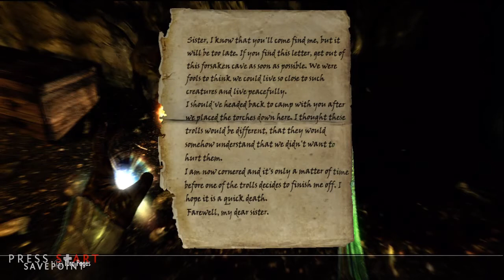✚ Skyrim Dawnguard - Walkthrough Part 19 - Auriel's Bow w/ iHamster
✚ Skyrim Dawnguard DLC - Part 19 ▼
In this episode of Skyrim, Hamster ventures into another pitch black cave in hope of finding the legendary Auriel's Bow. Will Hamster find it? Or will his phobia of spiders get the better of him?

► Skyrim ▼
The Elder Scrolls V: Skyrim is a single-player role-playing video game developed by Bethesda Game Studios and published by Bethesda Softworks. It is the fifth installment in The Elder Scrolls action/adventure fantasy video game series, and follows The Elder Scrolls IV: Oblivion by approximately 200 years, during the 4th Era.

The story of The Elder Scrolls V: Dawnguard involves the return of a Volkihar vampire lord named Harkon, who seeks to end the tyranny of the sun. Harkon intends to use the power in the ancient Elder Scrolls to accomplish his goal, while an order of vampire hunters known as the Dawnguard seek to stop him. The Dragonborn is given the option either join the Dawnguard and help defeat Harkon or join forces with the Volkihar vampires.

DLC: Dawnguard Release Date ➜ June 26, 2012
Genre ➜ Action role-playing, open world
Publisher ➜ Bethesda Softworks
Developer ➜ Bethesda Studios